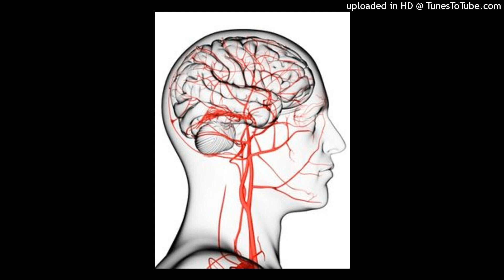[FREE FOR PROFIT] *HARD DNB* NASCAR ALOE x AFOURTEEN TYPE BEAT - "BRAIN ATTACK" (prod PSYCHO LORD)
FREE FOR PROFIT USE, MUST CREDIT ME (prod. PSYCHO LORD)